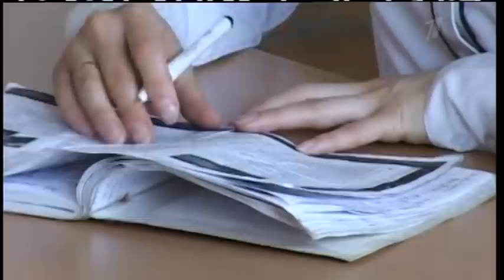23.07.2011 20_00 tanja balahnina.TS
Tanja Balahina, Finalteilnehmerin von "Minuta Slavy"
Ob Gymnastin ist eine Superfrau oder sie ist nur krank?